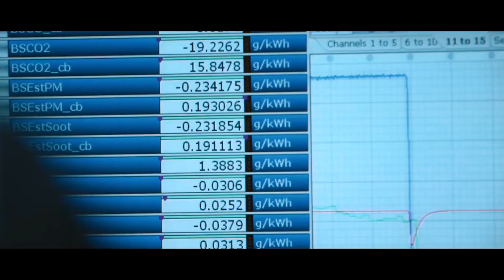Custom Built Electric Vehicle Competition Documentary - Perth eV Challenge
The long-awaited documentary of the 2017 eV Challenge Powered by Synergy. This is a great resource for teachers looking at introducing the event to their students, and for teachers showing administrators what the event is all about.

Thanks again to our Major Sponsors, Synergy, and the production company for the film, Limitless Studios. Enjoy!